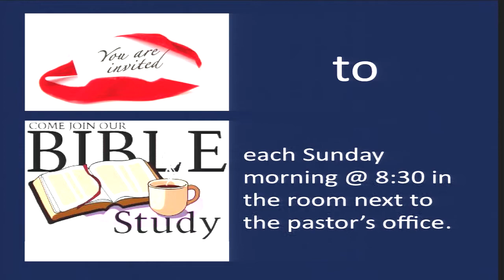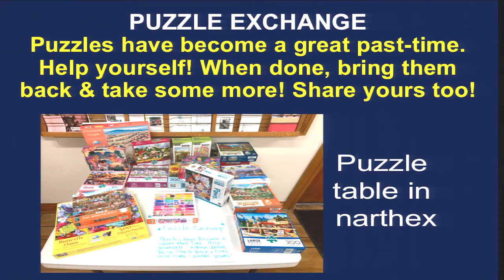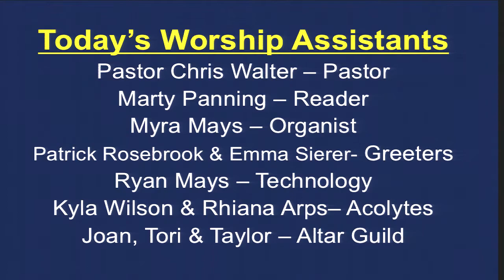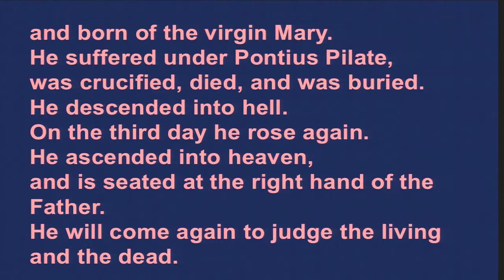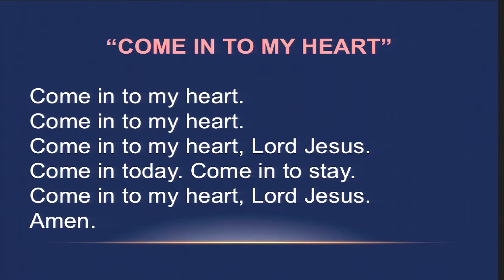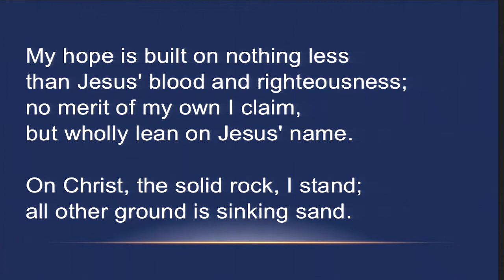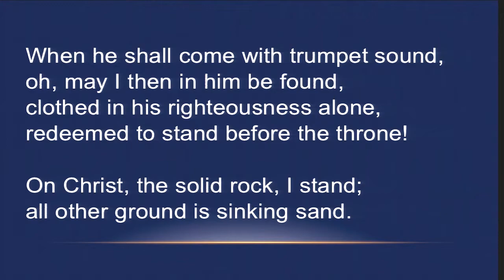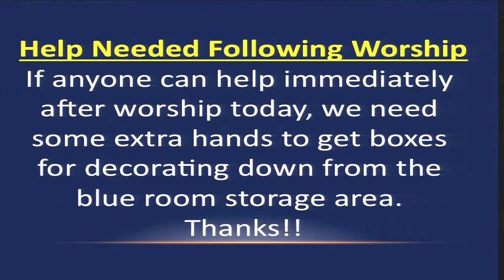Sunday Service - November 28, 2021 - Immanuel Lutheran Church ELCA in Deshler, Ohio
Sunday Worship Service of Immanuel Lutheran Church ELCA in Deshler, Ohio.

Pastor - Rev. Chris Walter
Lay Reader - Marty Panning
Organist - Myra Mays
Advent Wreath Lighting - The Whitman Family